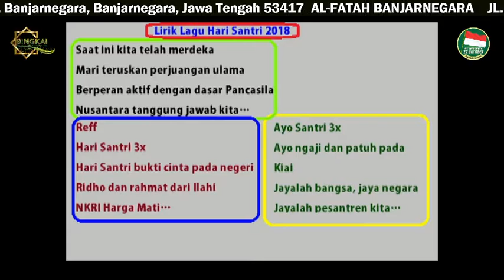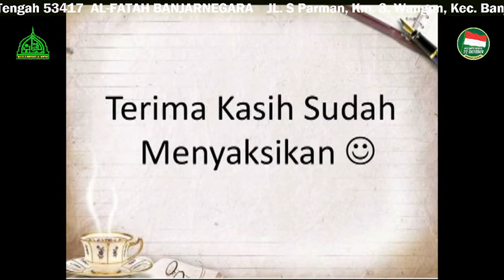LIRIK LAGU HARI SANTRI 2018 "AL-FATAH BANJARNEGARA"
SELAMAT HARI SANTRI NASIONAL

Selamat Hari Santri Nasional 22 Oktober 2018, Bersama Santri Indonesia Mandiri, Bersama Santri Damailah Negeri.

𝕊𝕖𝕛𝕒𝕣𝕒𝕙 ℍ𝕒𝕣𝕚 𝕊𝕒𝕟𝕥𝕣𝕚 ℕ𝕒𝕤𝕚𝕠𝕟𝕒𝕝 𝟚𝟚 𝕆𝕜𝕥𝕠𝕓𝕖𝕣.
Mengapa tanggal 22 Oktober ditetapkan sebagai Hari Santri Nasional ?

Hal tersebut merujuk pada peristiwa bersejarah yang membawa bangsa Indoensia meraih kemerdekaan dari para penjajah.

Yakni Resolusi jihad yang dicetuskan oleh Pendiri NU KH. Hasyim Asy’ari pada tanggal 22 oktober tahun 1945 di Surabaya untuk mencegah kembalinya tentara kolonial belanda yang mengatasnamakan NICA.

KH. Hasyim Asy’ari sebagai ulama pendiri NU menyerukan jihad dengan mengatakan bahwa “Membela tanah air dari penjajah hukumnya fardlu’ain atau wajib bagi setiap individu“.

Seruan Jihad yang dikobarkan oleh KH. Hasyim Asy’ari itu membakar semangat para santri Arek-arek Surabaya untuk menyerang markas Brigade 49 Mahratta pimpinan Brigadir Jenderal Aulbertin Walter Sothern Mallaby.

Jenderal Mallaby pun tewas dalam pertempuran yang berlangsung 3 hari berturut-turut tanggal 27, 28, 29 Oktober 1945, ia tewas bersama dengan lebih dari 2000 pasukan inggris yang tewas saat itu.

Hal tersebut membuat marah angkatan perang Inggris, hingga berujung pada peristiwa 10 November 1945, yang tanggal tersebut diperingati sebagai hari Pahlawan.

Kemerdekaan indonesia memang tidak lepas dari para santri dan ulama, karena memang tak hanya tentara yang berperang melawan penjajah, tercatat banyak ulama dan santri yang ikut berperang untuk mengusir penjaah dari bumi Indonesia.

Itulah mengapa tanggal 22 Oktober diperingati sebagai Hari Santri Nasional.